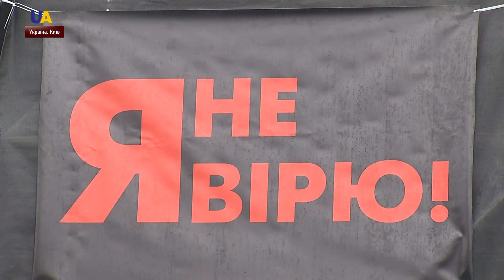Музичний марафон "Білими нитками" відбувся у центрі Києва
Музиканти, волонтери та військові виступали на підтримку трьох підозрюваних у вбивстві Павла Шеремета. Вимагали від правоохоронців і слідства або надати прямі докази причетності затриманих до злочину, або відпустити їх. Протягом 10 годин на сцені виступили понад 20 українських музикантів.